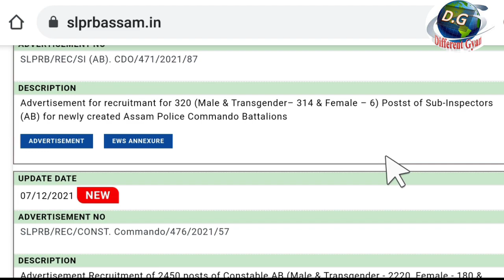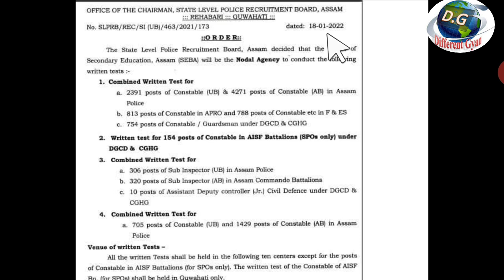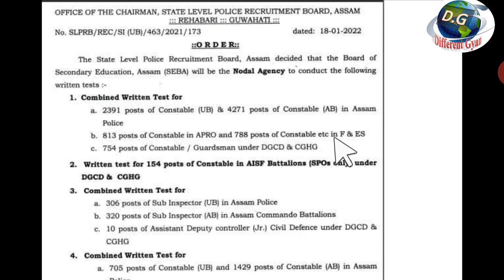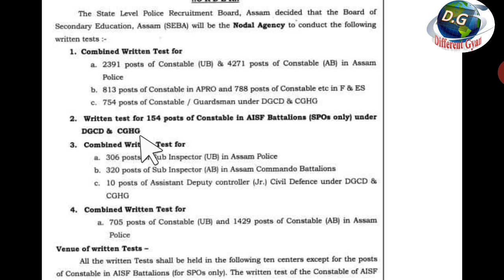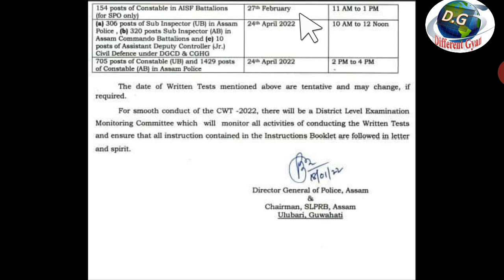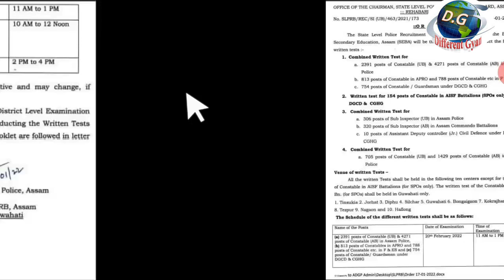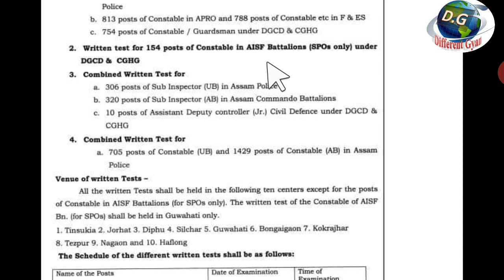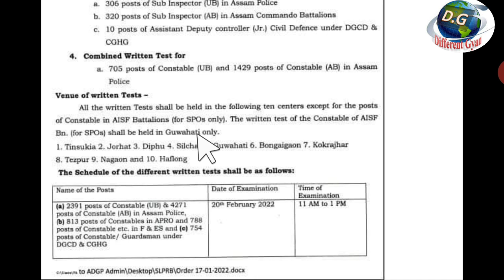Assam Police Written exam date 2022🙏AB UB/APRO/Commando/ AISF/ 🙏ভাল খবৰ প্ৰকাশ পাইছে 🙏Assam Police